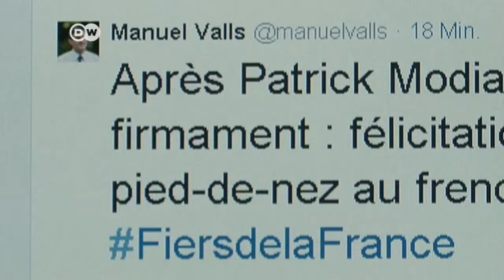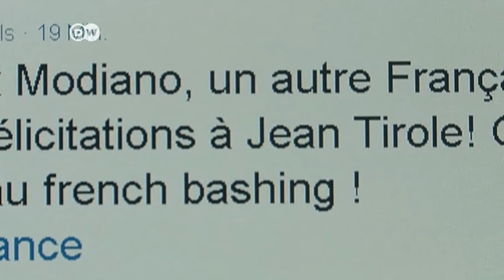French Economist Jean Tirole wins Nobel | Journal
French economist Jean Tirole has won the 2014 Nobel Prize for economics. He's being honored for his work on how governments should regulate major companies that dominate markets.